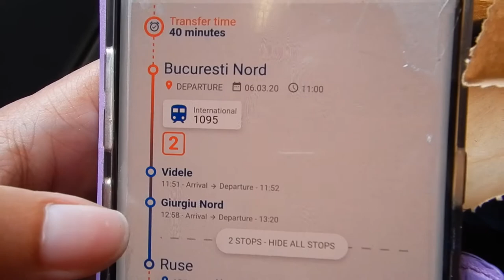Travelling from Romania to Bulgaria by train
Hi travellers,
In this video I show my long day of train travel from Sibiu, Romania to Sofia, Bulgaria.

I travelled on 3 different trains. Leaving at 3:55am and arriving just after 8pm.  It was a long day.  These are second class seats.

Tips:
- Do remember your longer charger cord, incase you do not get a window seat.
- Pack light.
- Pack snacks and drinks
- Keep your passport handy

I use Momondo travel search engine to book my flights:

Alternatively you can book your next flight through this link with Expedia: